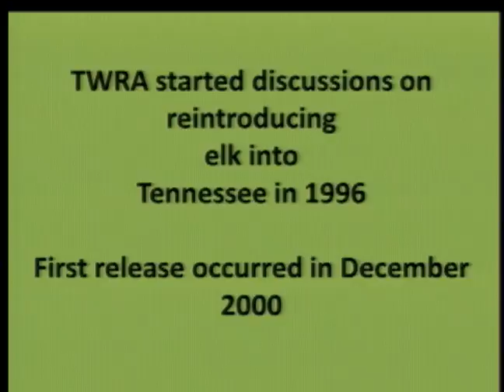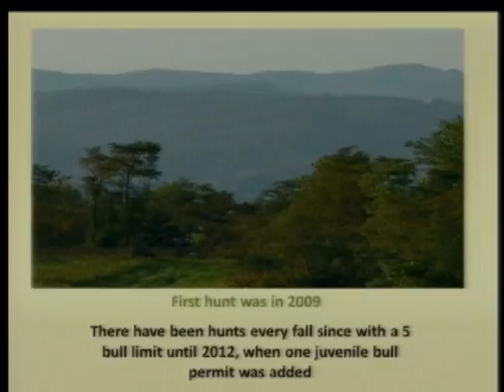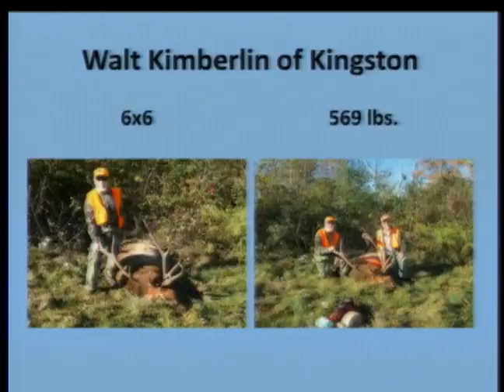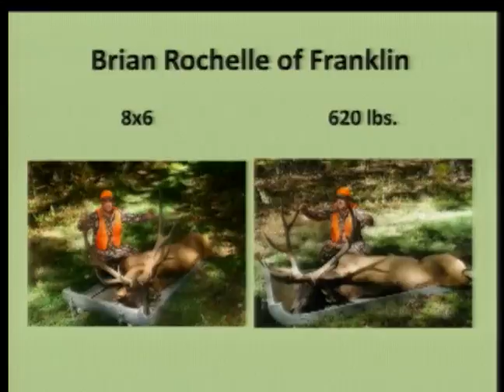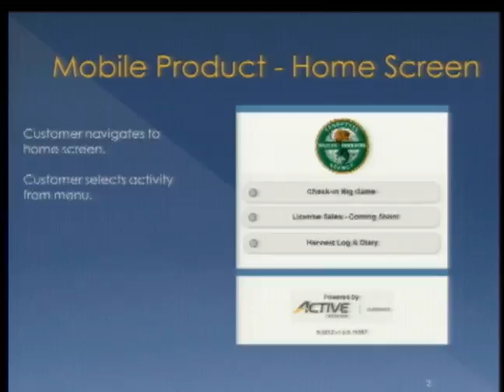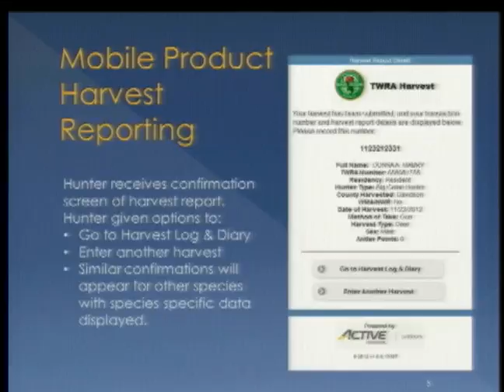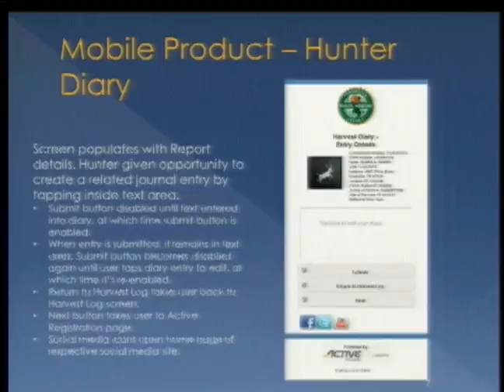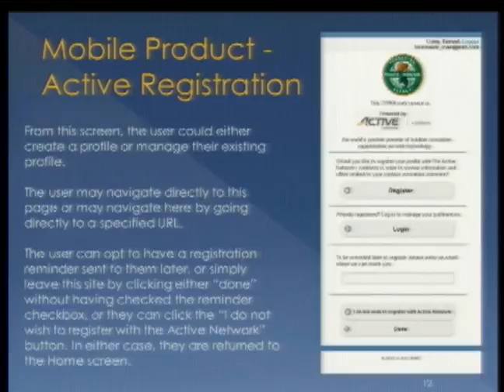TFWC Committee/Commission Meeting 102612.1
Part 1: October 26, 2012 Committee/Commission Meeting of the Tennessee Fish & Wildlife Commission held in Reelfoot Lake, TN.